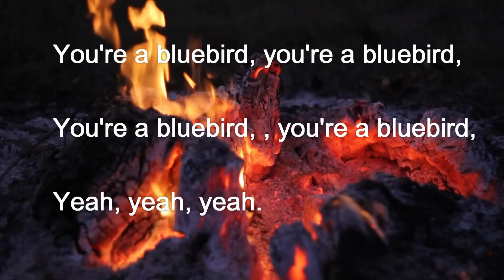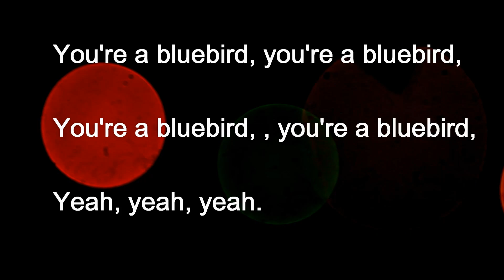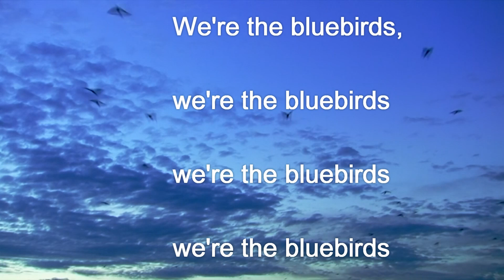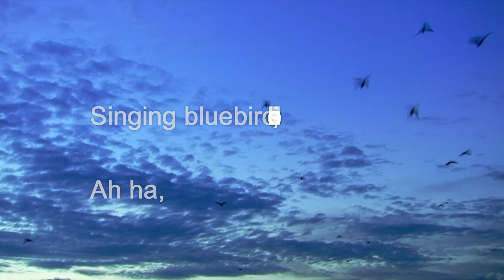Bluebird - Paul McCartney - (cover)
My version of Paul's ("Bluebird)